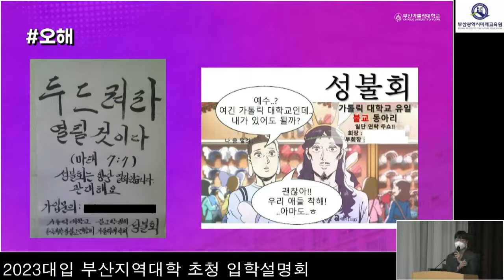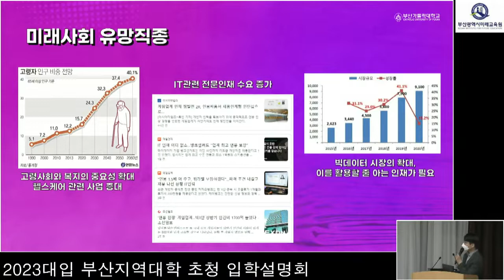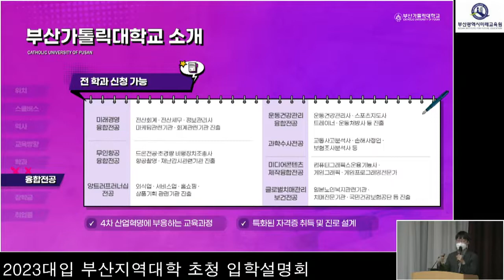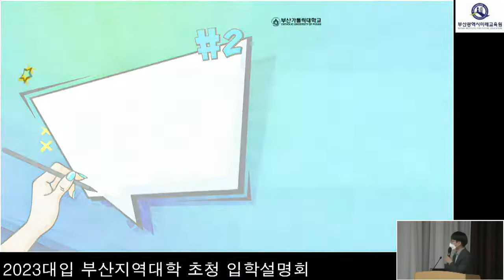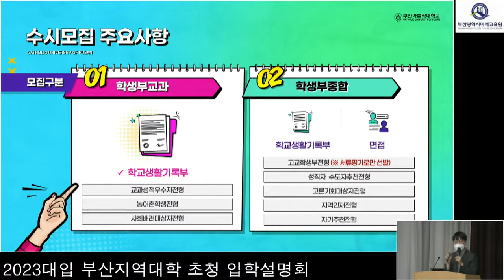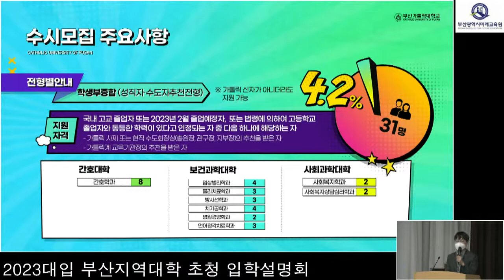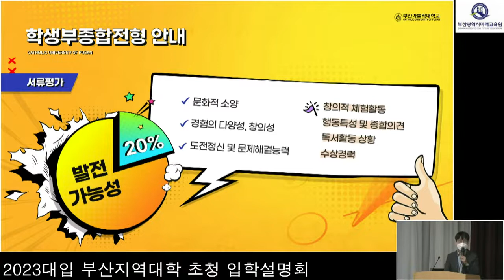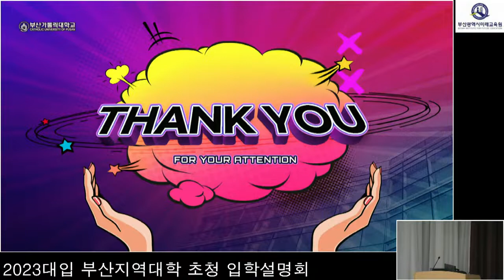2023대입 부산지역대학 초청 입학설명회(부산가톨릭대)